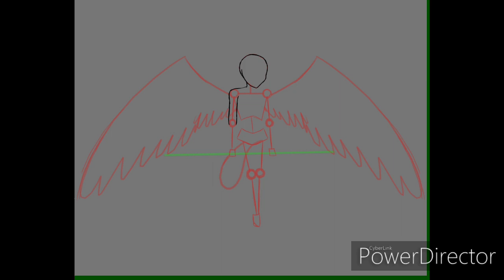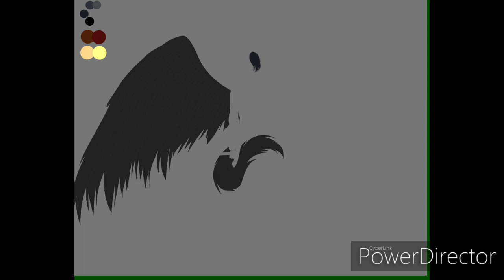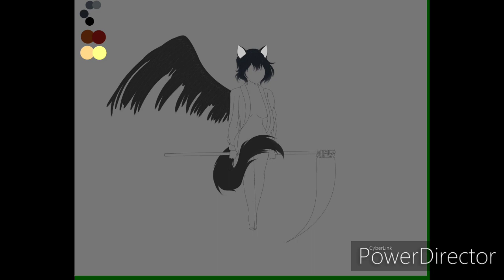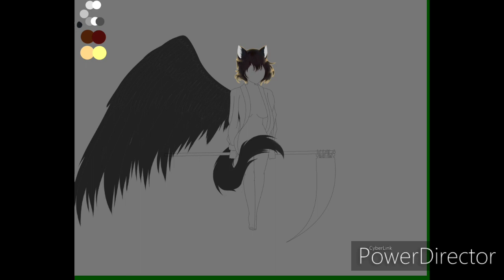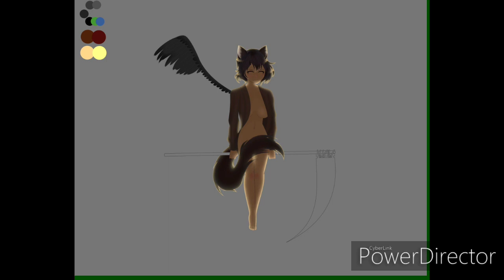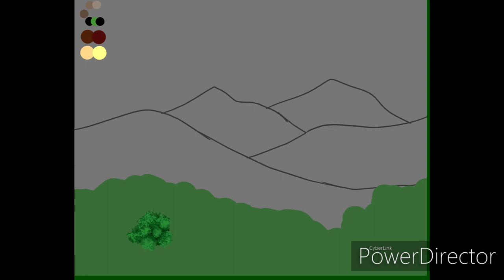[SPEEDPAINT] Goddess of Chaos //artistic nudity (+16)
Please don't make any sort of comments that are degrading or call attention to more feminine parts of the body, this character has a special place in my heart.

ෆ‧₊˚Music˚₊‧ෆ
Rises The Moon
Galaxy Collapse